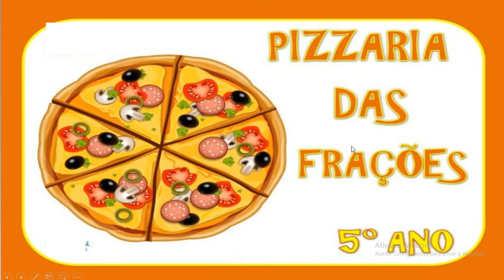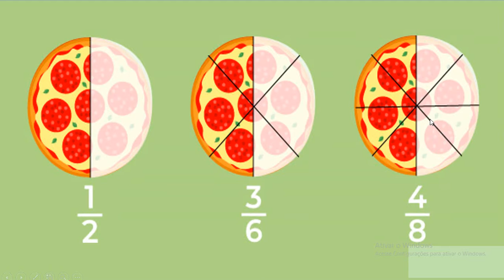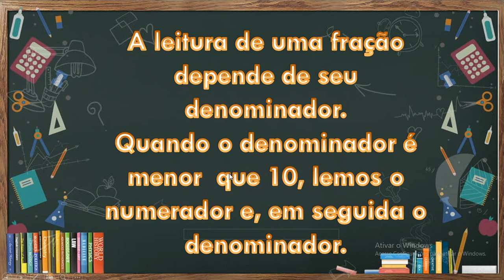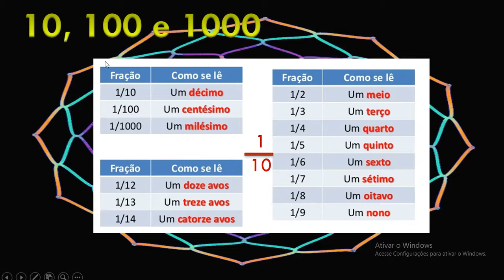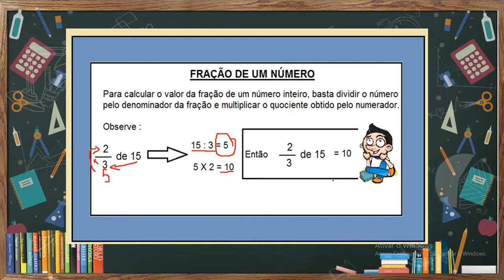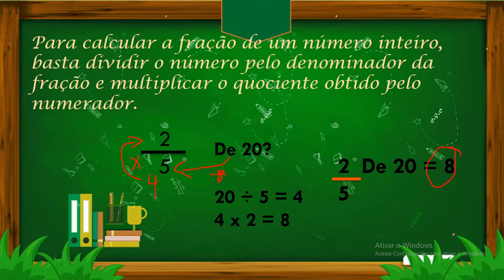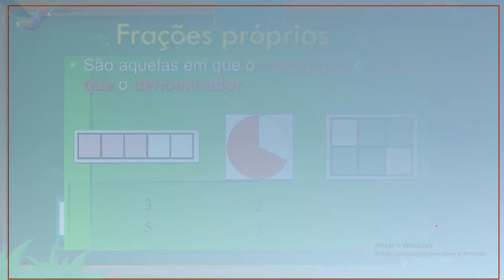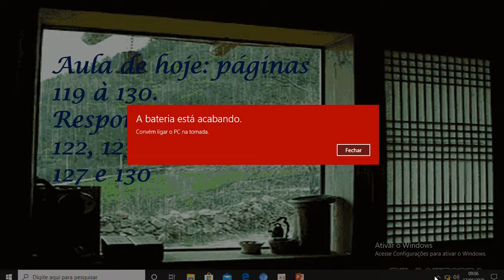5° Ano - Matemática (23/06)